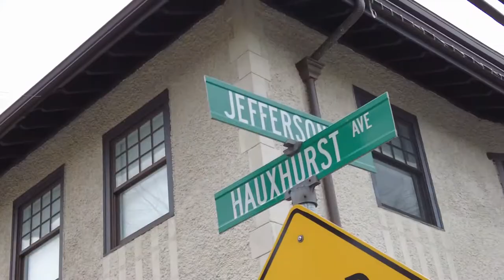101 Hauxhurst Ave, Weehakwen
Bright and sunny corner neighborhood property. A great 2 family investment with bonus Studio Unit and additional summer kitchen and bathroom! The bonus basement Studio is ideal for visiting quest because it provides a separate private entrance, a Wet Bar w/ Microwave, refrigerator and full-size bathroom. Beautiful, well maintained two-family solid brick home with separate 2-car garage on side and additional parking located on a quiet tree-lined street. This lovely home has two spacious units. The 1st floor features 3+bedrooms and 1 full bath, 2nd fl has beautifully renovated kitchen with all appliances, high ceilings, hardwood floors, apartment features 2 bedroom plus 1 bath and a fantastic bonus den.   Excellent location; one block from NYC buses and shuttles. Enjoy a walk to Hamilton Park and Blvd East for amazing views of NYC skyline, and just a short walk to library, local restaurants and shopping. Weehawken offers public schools, excellent recreation programs, as well as waterfront amenities that include biking, walking paths, tennis courts, running track, ball fields and playgrounds.  The schools are consistently some of the best in the area. If you need to get to the city, the Lincoln Tunnel is less than 5 minutes away by car.